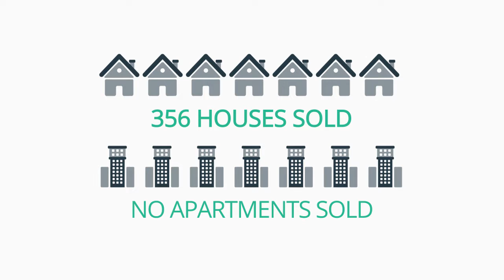Sell My House Thornlands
Compare real estate agents in Thornlands with The Agent Finder. Get in touch today for your fully customised report.